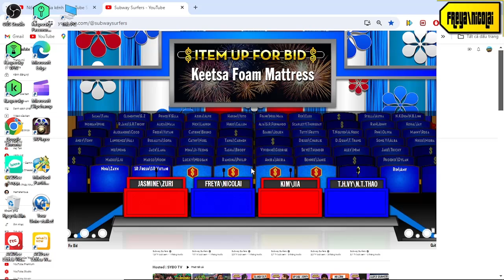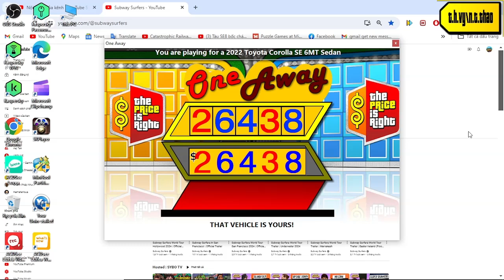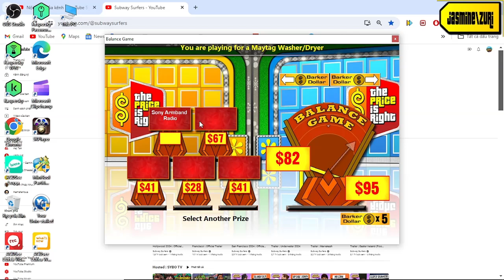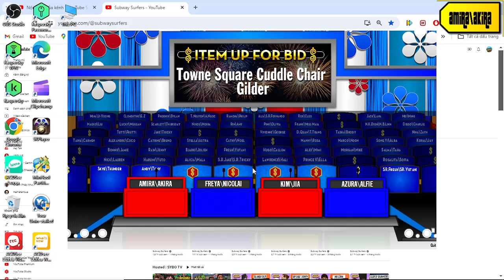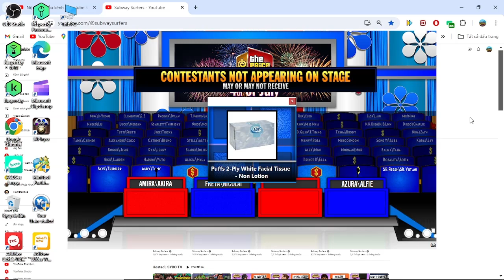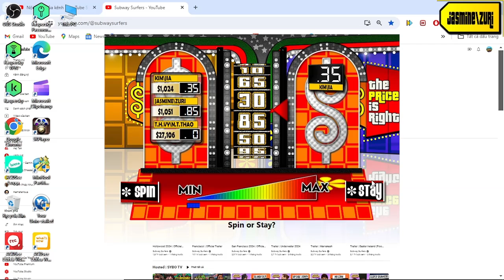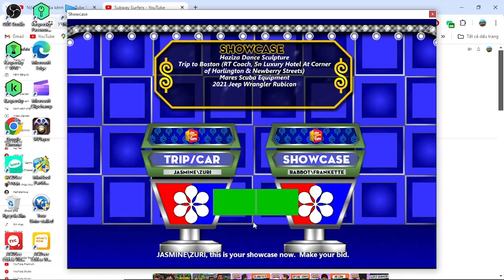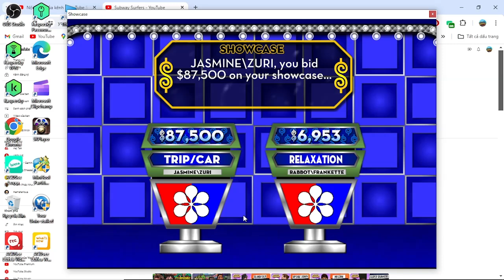Kỷ Niệm 79 Năm Quốc Khánh Việt Nam Special part 9/15 (Day 1 28/8/2024(part 9-2))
how great is when i have 4/6 pricing games win was and the video will premiere on 21 hours 30 min at 28/8